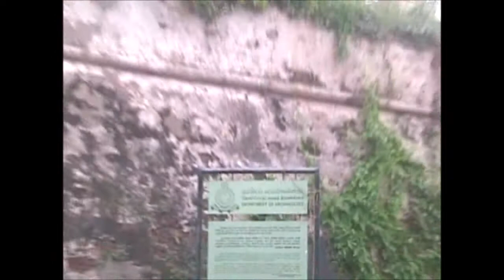the lagune of Negombo. Sri Lanka vintage 2004 4. July 14, 2004